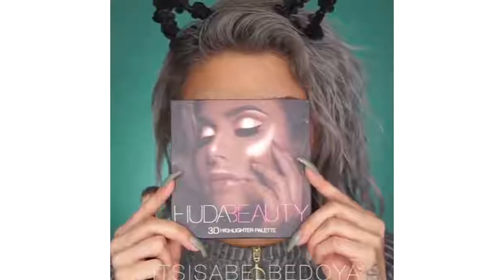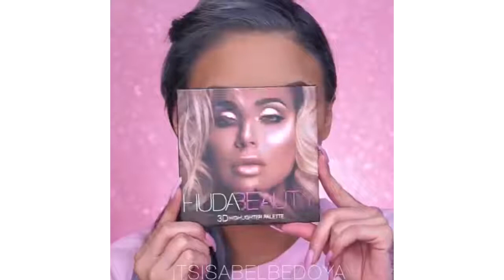VIRAL MAKEUP VIDEOS ON INSTAGRAM | BEST MAKEUP TUTORIALS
Top Viral Makeup Videos On Instagram 2018 with DIY Everyday!

Amazing Makeup Tutorials on Instagram 2017 with DIY Everyday!